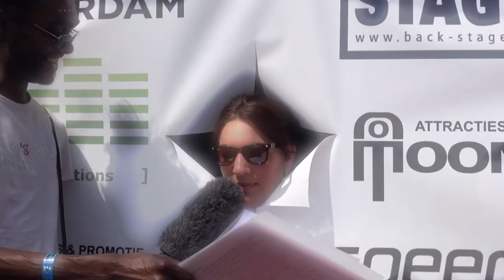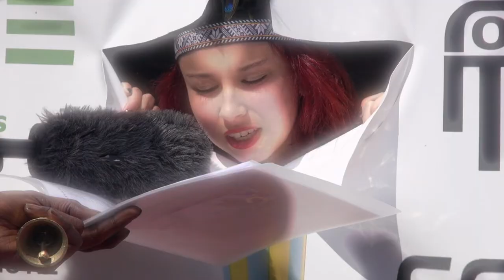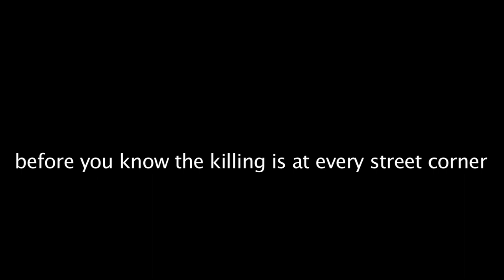Erwin Olaf Milkshake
kiss from zoot and jeanaette